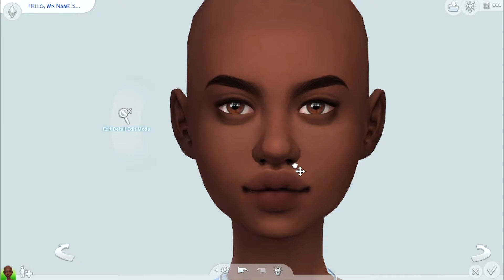CAS ❤ Sims 4 Create A Sim ❤ Sade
Info Down Here ↓(≖ᴗ≖✿)

Hai everyone! check my tumblr to see all the cc I have in my game :D

ALL CC LISTS ARE LISTED WITH TRAY FILES NOW!!!

(CC WILL BE LINKED HERE )

 Follow Me -
✿ Origin ID: Soshur or Use
(check include custom content to see all my sims)
-ticofaces -  Arrival ft. Mondo Loops, Jungle
- Provided by Lofi Girl